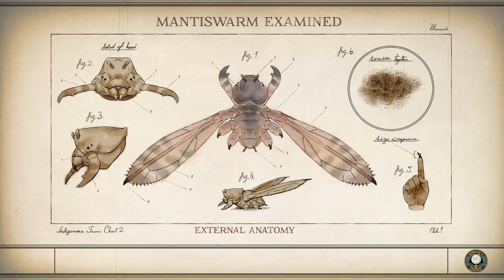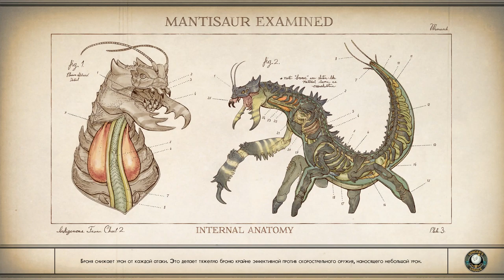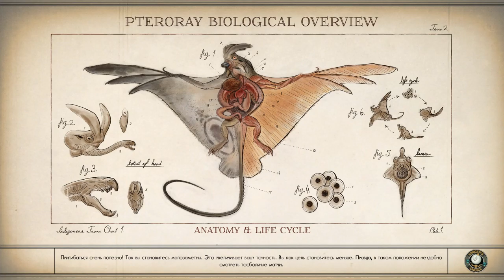The Outer Worlds: прохождение. Серия №17: Фоллбрук